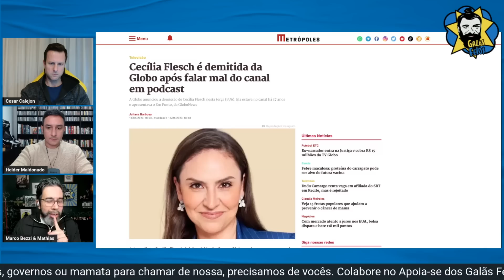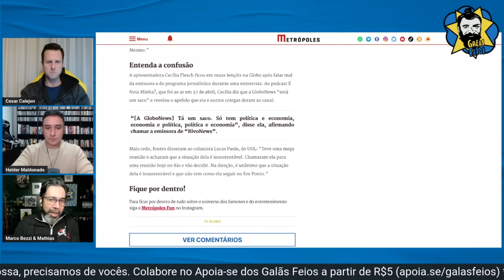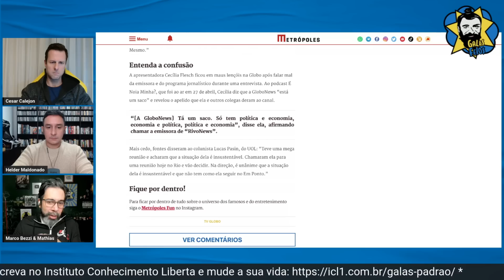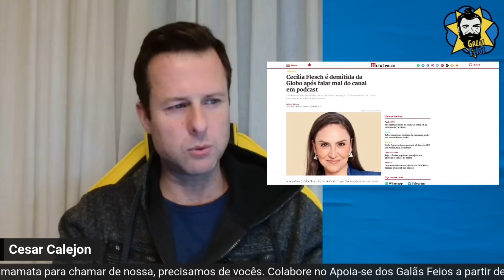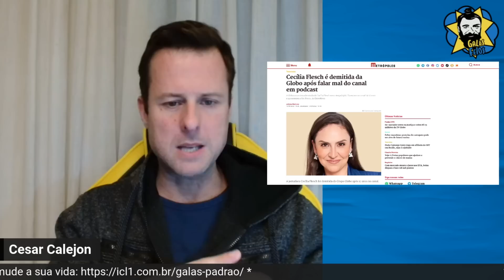Cecília Flesch é demitida após detonar Globonews | Galãs Feios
A jornalista Cecília Flesch foi demitida do Grupo Globo após 17 anos no canal. O fim do contrato acontece após a agora ex-apresentadora do Em Ponto, jornalístico da GloboNews, falar mal da emissora durante participação em um podcast e ser suspensa do programa. Helder, Bezzi e Calejon comentam.